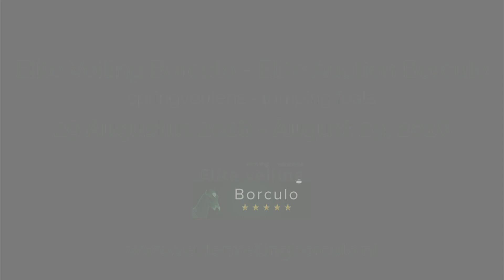11 Kyadior HH (Casall Ask x Diamant de Semilly)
In Kyadior HH, numbers five (Casall Ask) and two (Diamant de Semilly) of the WBFSH
showjumping sire rankings are combined with a Holstein dam line full of sport genes. Elite dam
Belunye HH performed well in IBOP, as did her granddam Uhura HH, who scored as much as
88.5 points for her IBOP. This state premium mare was also successful in the sport, just like great-
granddam and state premium mare Helena V (1.40m).

Bij Kyadior HH zien we met de legendarische Casall Ask en Diamant de Semilly de huidige
nummers vijf en twee van de WBFSH-ranking van beste springpaardenverervers gecombineerd
worden met een Holsteiner moederlijn vol sportgenen. Moeder Belunye HH is elite en liep een
sterke IBOP-test, grootmoeder Uhura HH deed hier niet voor onder en scoorde zelfs 88,5 punten
in de IBOP. Deze staatspremiemerrie liep ook succesvol in de sport, net als overgrootmoeder en
staatspremiemerrie Helena V (1.40m).